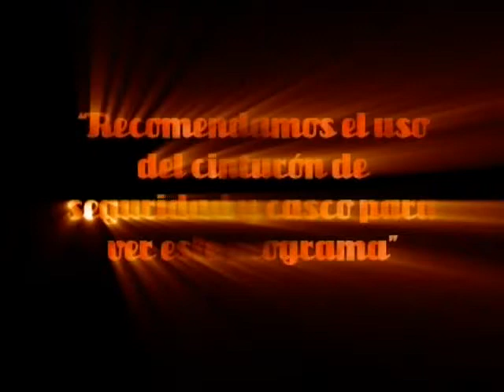Brainiac Intro Season 1 - SPAIN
Brainiac Season 1 / CUATRO TV from SPAIN
Director: MARTIN CAPPELLETTI GUTIERREZ